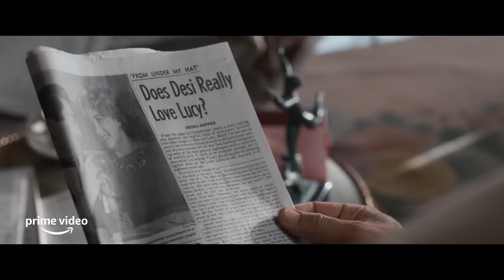Being the Ricardos 2021 Official Teaser Prime Video 1080p fragman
Özet
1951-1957 yılları arasında altı sezon olarak yayınlanan I Love Lucy dizisi, bir çete lideri olan Ricky Ricardo’nun eşi Lucy Ricardo’nun yıldız oyuncu olma hevesini ve bununla birlikte en yakın arkadaşı ile beraber kendilerini soktukları komik durumları konu alıyordu. Aaron Sorkin imzalı bu film ise, I Love Lucy’nin çekildiği dönemde geçecek ve dizinin bir haftalık çekim süresi boyunca yaşanan olayların perde arkasını, Lucille Ball ile Desi Arnaz arasındaki ilişkinin kırılma noktalarını ele alacak